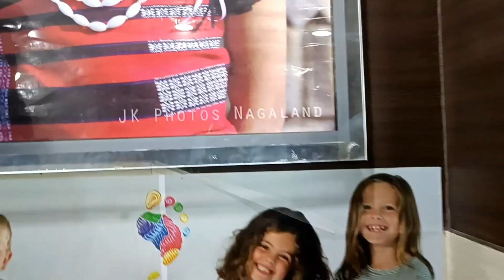DIMAPUR MARKET | By Harbamon Vlogs